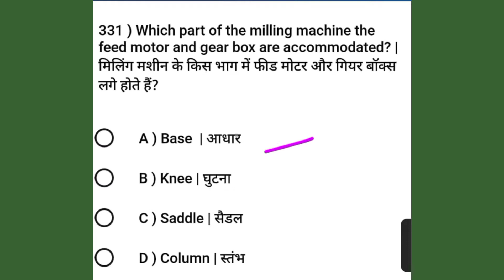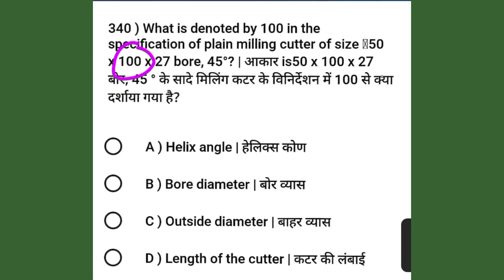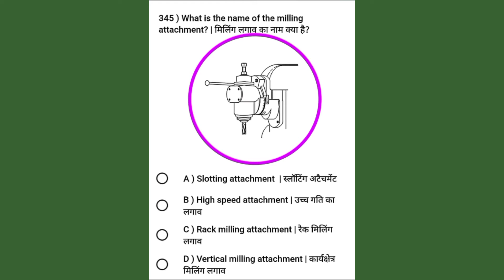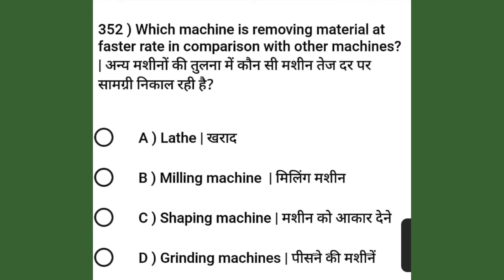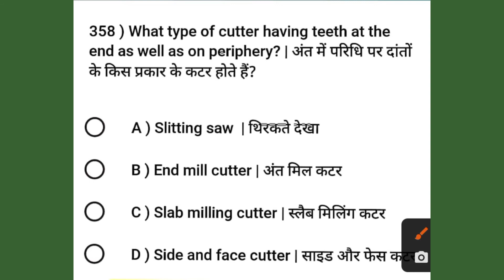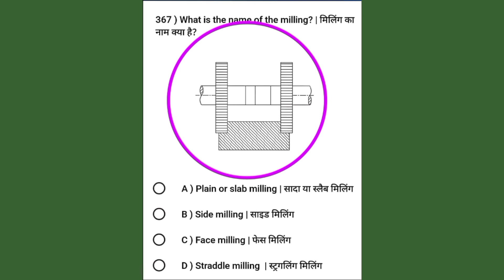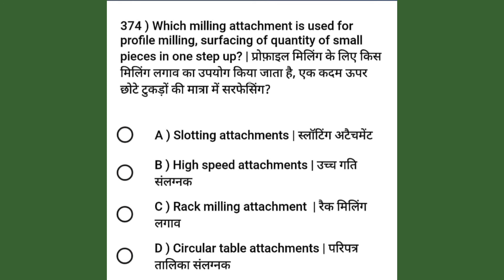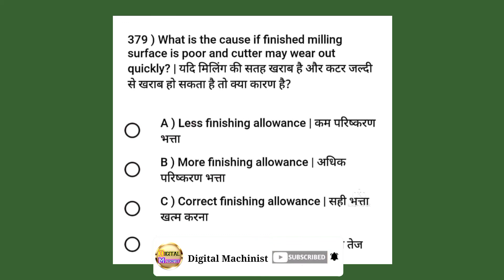MILLING MACHINE | ITI Machinist 1st Year Nimi Question 2022 | हिंदी मैं Part-16 | Milling Operations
Milling Machine | Milling Operations ITI Machinist First Year Nimi Question 2022 हिंदी मैं Part-16

नमस्कार दोस्तों !
दोस्तों इस Video के माध्यम से में आपको CBT Exam में पूछे जाने वाले Question हल कर रहा हूँ।यह Nimi पॅटर्न के Question है।

इन सभी Question का PDF अपने Teligram channel पर उपलब्ध है।

Your Questions💭❓
milling machine question and answer
milling machine mcq
question on milling machine
milling machine and milling process mcq
milling machine objective
mcq on milling operations
millling machine operation
milling machine question 2022
in climb milling question
milling machine mcq question with answer
which type of milling process
milling process mcq
milling cutter mcq